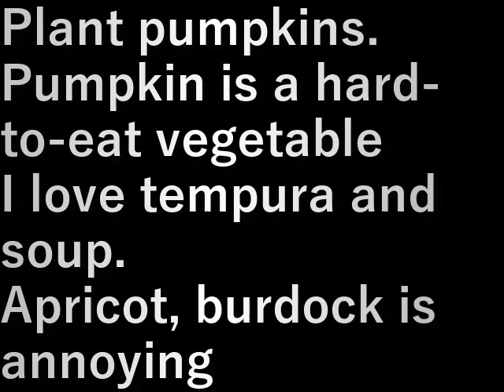かぼちゃ植え Planting pumpkin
かぼちゃを植えます。

かぼちゃは食べにくい野菜ですが
天ぷら、ス－プは大好きだ。

アンズ、ゴボウと同居してもらいます

Plant pumpkins.

Pumpkin is a hard-to-eat vegetable
I love tempura and soup.

Apricot, burdock is annoying

設備屋の適当田舎暮らし